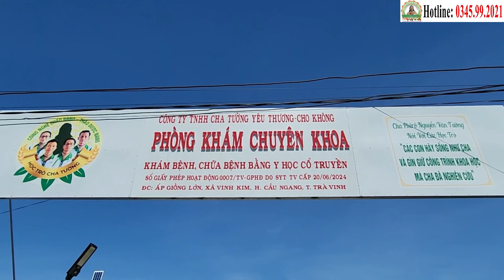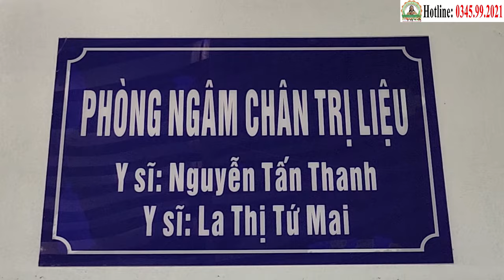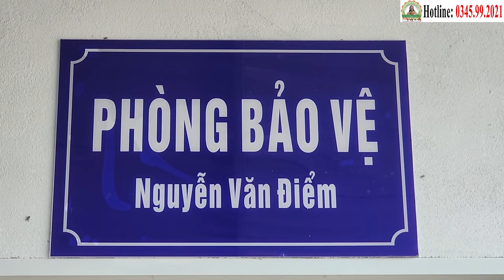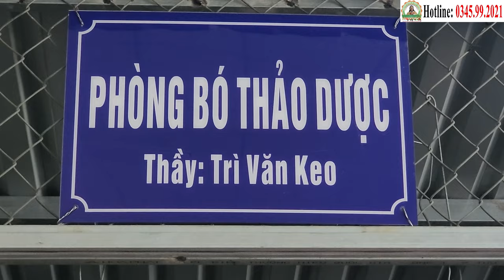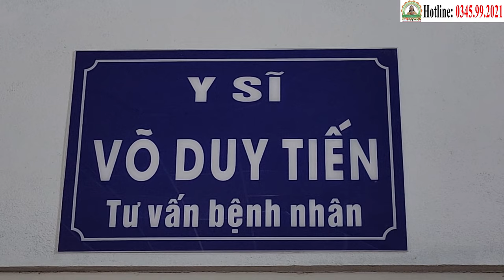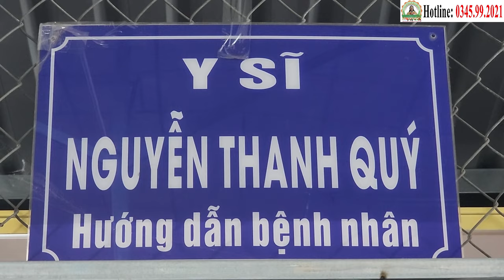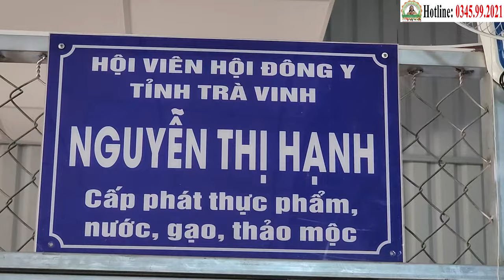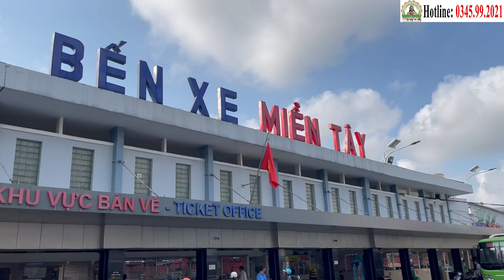Xuất Viện 2/11: Chiến Thắng Ung Thư Vòm Hầu, Huỳnh Duy Liêm (66t), Tỉnh Long An (30/10)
Xuất Viện 2/11: Chiến Thắng Ung Thư Vòm Hầu, Huỳnh Duy Liêm (66t), Tỉnh Long An (29/10)